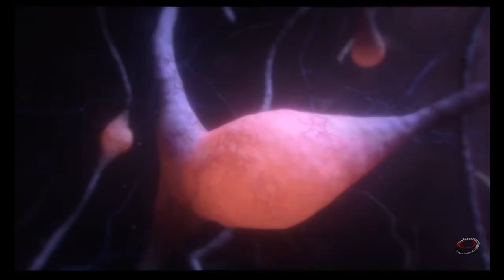EXPLORING NEW PLANETS - Mass Effect Andromeda Let's Play Story